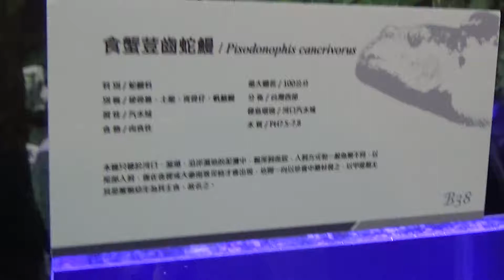食蟹荳齒蛇鰻 Pisodonophis cancrivorus